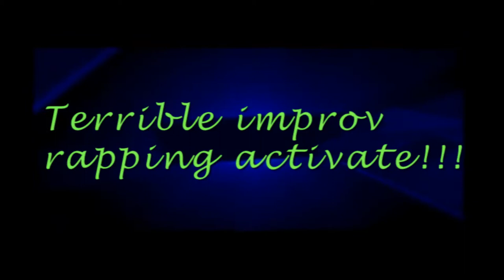Lord of the Rings: The Third Age - Thatch Roof Hotages!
The Flo-Bros have done it again! And please remember to comment if you want us to continue this series or if you have a different video game you'd like to see us play! ;)